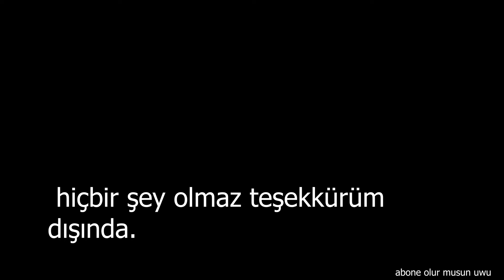minecraft purosu arkadaşımla son oyuncu bed wars troll yaptık kavga cikti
Videoyu sonuna kadar izlemeyi unutmayınız efendim.